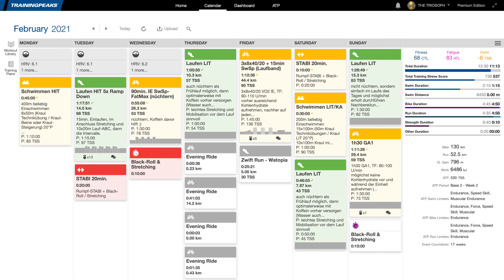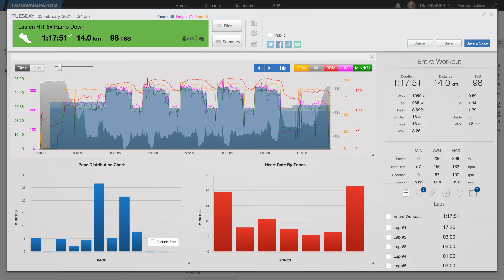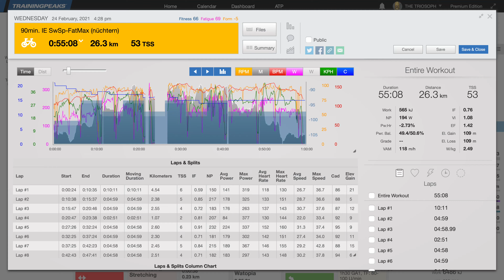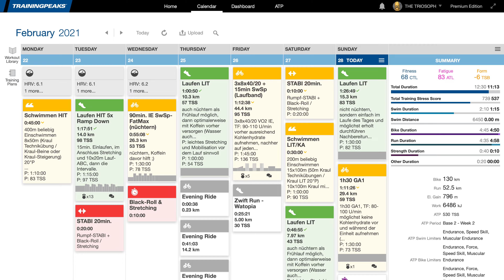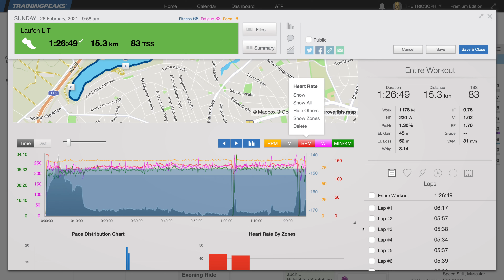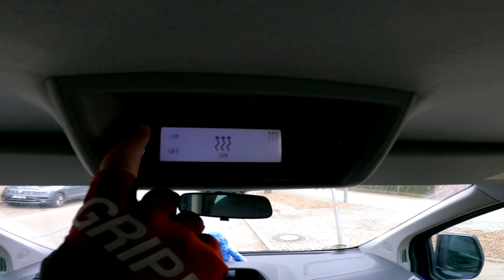10km unter 40min – Woche 3 meines Zwischenziels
Blocktraining  Woche 3: Hier wieder ein aktueller Stand, wie ich versuche, ein 10km-Training einigermaßen in meinen Triathlon-Trainingsplan zu integrieren.
Die Trainingswoche war wieder etwas intensiver: 2x Schwellentraining und eine HIT-Einheit mit VO2max-Intervallen auf der Rolle (wieder mit anschließendem Lauf auf dem Laufband statt des Sweetspots).
Die kommende Woche wird dann wieder etwas erholsamer – bis auf meinen 5km-Testlauf!